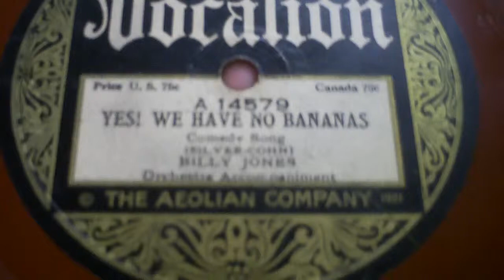Yes! We Have No Bananas -Billy Jones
Vocalion A 14579

I ended up with about 100 vintage old LP's and while they have little if any monetary or collector value given condition and storage issues I couldn't bear to get rid of them.  I am going through the whole collection and putting all of them online.  I started this channel because posting all of this music on my main mining and carpentry channel was driving subscribers away.  Some of the stuff is kind of rare and a bunch of it will be the only one on youtube.  We have no intention of fighting any content challenges; even the bogus ones and so will simply acknowledge and move on.  My only goal is to put it out there before it is gone.  I do intend to monetize but understand we are talking a predicted whole channel income of less than $5 a month.  Anything helps and this take a lot of times so please don't hate me for that. -Ken